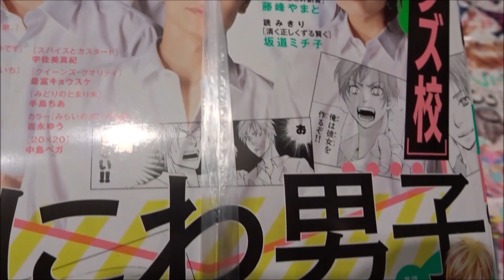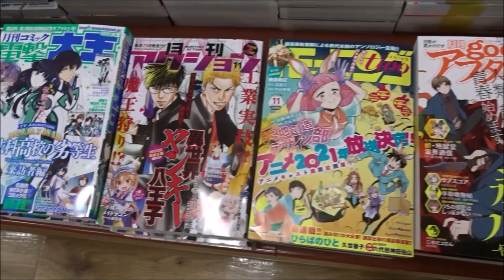Betsucomi(ベツコミ) 2020年 11 月号 なにわ男子【小学館】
500万回再生達成
918万1246再生(2020.1.1.)
3年間で動画1万本
Hiroshima Prefecture
Itsukushima Shrine
 毎日投稿
広島youtuber
次世代 youtuber
１日10万回再生
１００万回以上再生されている動画、チャンネル